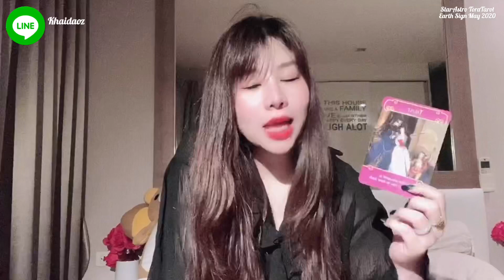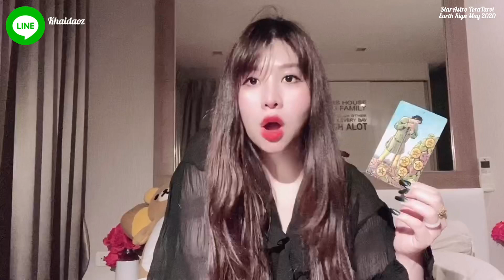🌟💞Eᴀʀᴛʜ Sɪɢɴ Mᴀʏ 2020 : ความรักราศีธาตุดิน..Tʀᴜsᴛ เชื่อมั่นในรัก รักที่มั่นคงจะอยู่กับคุณ💞🌟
พลังงานความรักธาตุดิน พ.ค. 2020

Yᴏᴜᴛᴜʙᴇ: SᴛᴀʀAsᴛʀᴏ TᴏʀᴀTᴀʀᴏᴛ ॐ 🌟
Fᴀᴄᴇʙᴏᴏᴋ: Sᴛᴀʀᴢ Cᴀɴᴅʏ 🍭
Pᴀɢᴇ Fᴀᴄᴇʙᴏᴏᴋ: SᴛᴀʀAsᴛʀᴏ TᴏʀᴀTᴀʀᴏᴛ 💕
Lɪɴᴇ ɪᴅ: Kʜᴀɪᴅᴀᴏᴢ 🍳